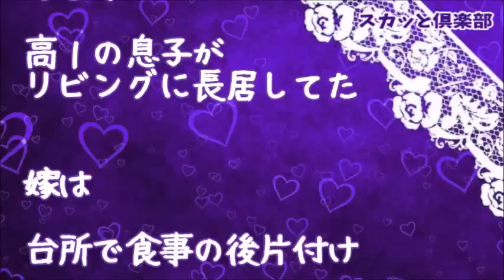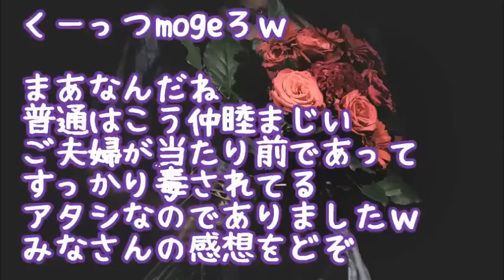【修羅場】「ねえ結婚っていいの？お母さんってもうおばさんじゃん！飽きない？」突然高1の息子が聞いてきたので…俺「そりゃおばさんだけど…」息子「ヤベ！」俺「？」振り返ると半泣きになってる嫁が立っていて…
【修羅場】義弟が離婚！「必ず再婚して息子を引き取りに来る！」私「わかった…預かるね」数年後、義弟がまた若い女と再婚！すると夫「俺も若い子と結婚したい…離婚な」私「は？浮気？」娘に促された私は…

【修羅場】ガン再発の私に姑「あなたのお金が息子にｗ」私「夫には一銭も行きませんよｗ」姑「誰のおかげで！」私「あっ離婚しますので！ﾑﾁｭｺﾀﾝと同居できますよｗ借金まみれの息子と仲良くねｗ」トメ「へ？」

【修羅場】10年振りに元嫁と息子に再会→息子「俺らを捨てた癖に偉そうにするな」俺「お前、離婚の理由知らないの？」息子「お前が捨てたんだろうが！」俺「お前…」

【修羅場】嫁「ドヤー」無断で貯金を投資して8桁後半儲かった…俺「離婚だ！」嫁「はあ？」嫁実家「いいよ！」息子「かーちゃんについて行けばリッチになれるｗ」しばらくして嫁実家から葬儀の案内が…

【修羅場】息子の中学入学祝いで特上寿司を頼んだトメ「あんまり嬉しいから奮発しちゃった。ほんとは嫁になんか食べさせたくないんだけどね→私は寿司を辞退し徒歩でマックに…

●引用元
▽記事